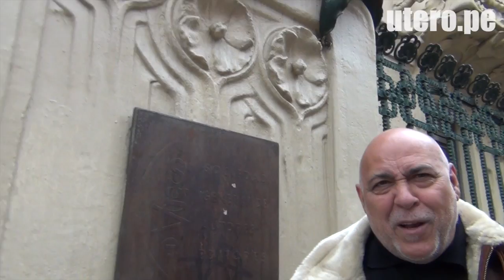La APDAYC española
El modelo de Masse